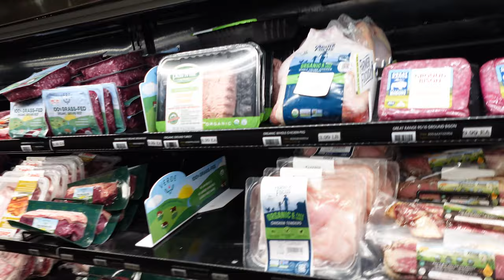my shopping list on a cut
Instagrams:
jameon.fit
jameonn
jameonfootball